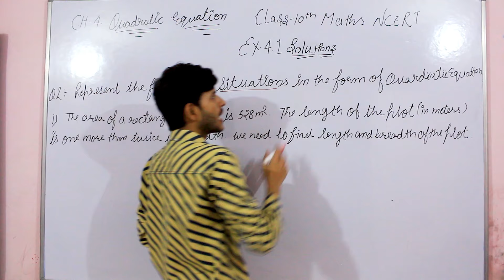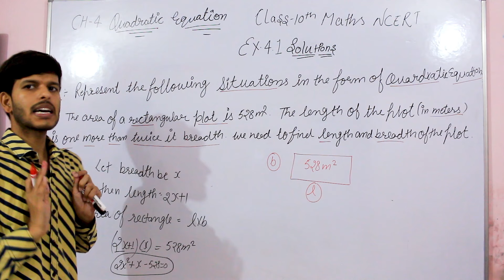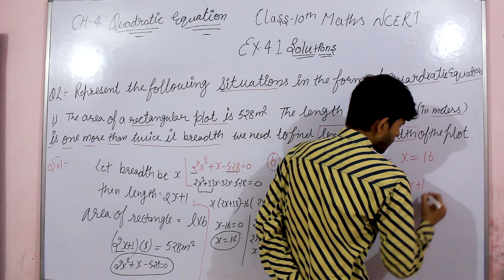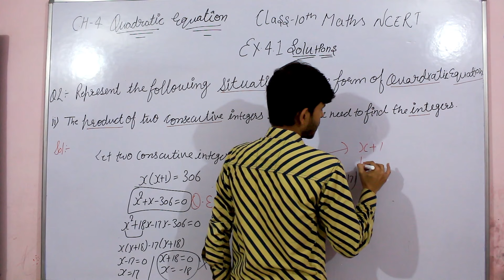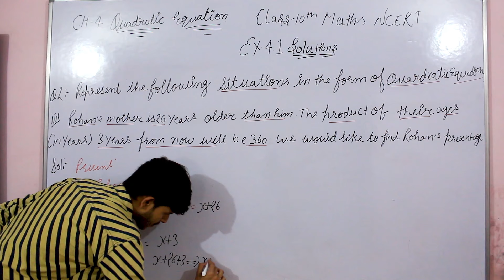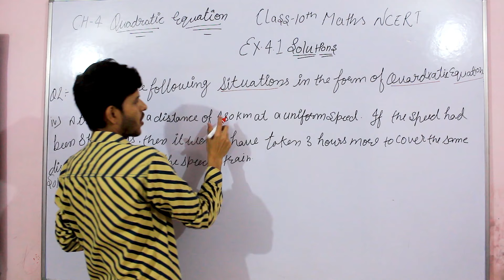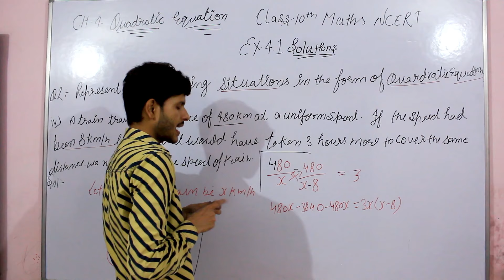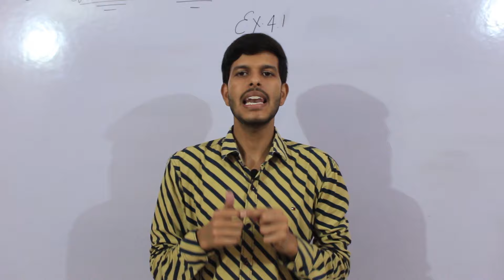Chapter 4 Quadratic Equations Class 10th Maths Solution :- 4.1 Part -2 complete